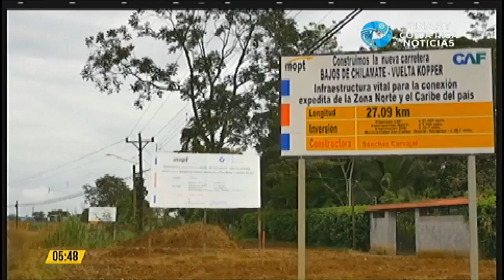Problemas técnicos en la Carretera Chilamate